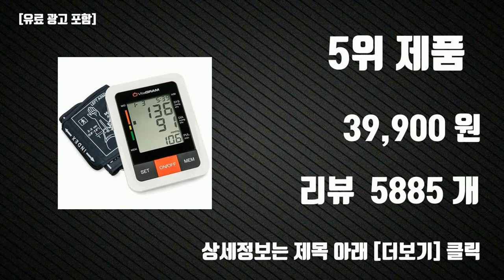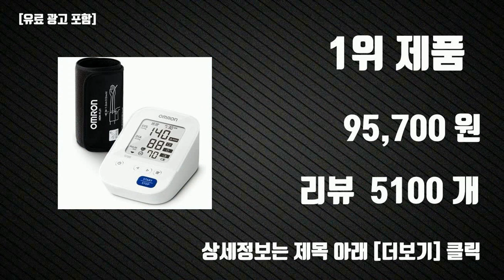혈압계 Top10 판매순위, 세부정보, 가격, 리뷰, 후기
요즘 가장 핫한 혈압계 Top10 판매순위, 세부정보, 가격, 리뷰, 후기

1위. 오므론 자동전자혈압계 HEM-7156, 1개 [95,700원]

2위. 오므론 자동전자 혈압계 HEM-7142T2, 1개 [69,900원]

3위. 녹십자MS 디지털 혈압계 팔뚝형, BPM642, 1개 [45,500원]

4위. 녹십자MS 로즈맥스 자동전자 혈압계 X1, 1개 [52,070원]

5위. 비타그램 자동전자 혈압계 PG-800B31 + 파우치, 1개 [39,900원]

6위. 오므론 자동전자 혈압계 HEM-7121J, 1개 [59,900원]

7위. 오므론 자동전자 혈압계 HEM-7156T, 1개 [119,000원]

8위. 오므론 자동 전자 혈압계 JPN610T, 1개 [169,000원]

9위. 비엘유 혈압측정기 자동 전자 손목 가정용 휴대용 혈압계 혈압기 체크기 검사기 혈압 기계, 1개 [49,000원]

10위. 오므론 자동 전자 혈압계 HEM-7600T, 1세트 [189,000원]